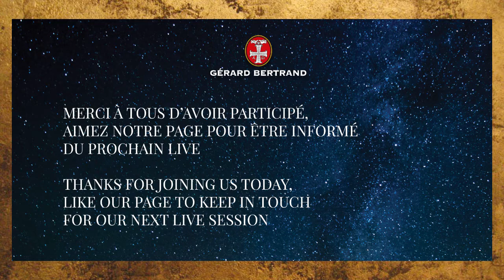WINEFOODMUSIC LIVE - Gerard Bertrand et Michel Leeb